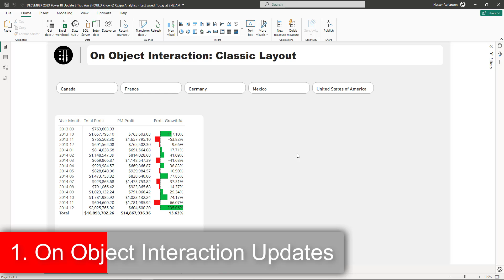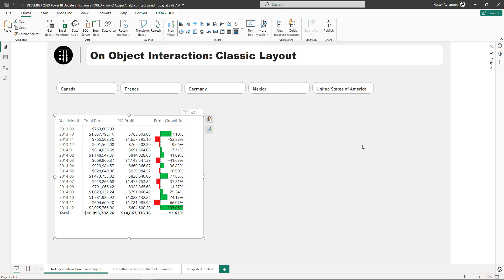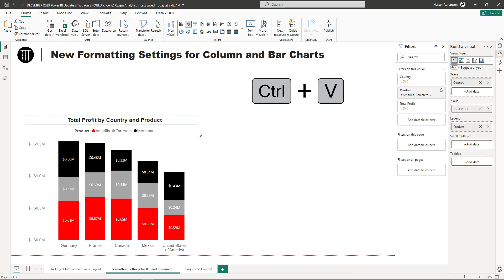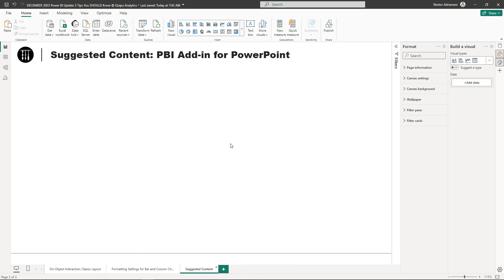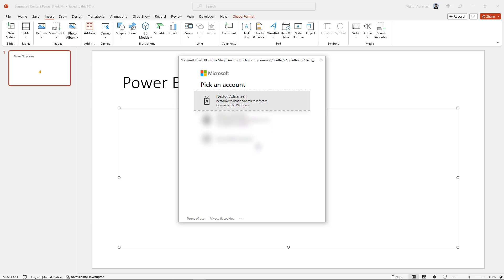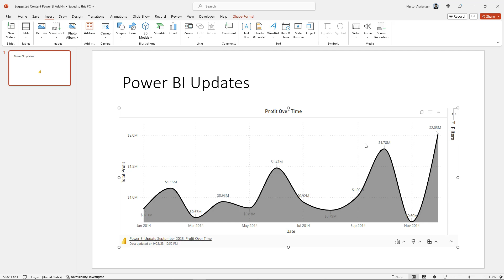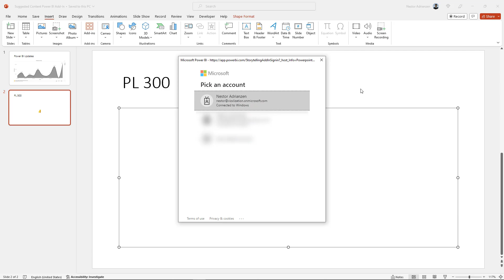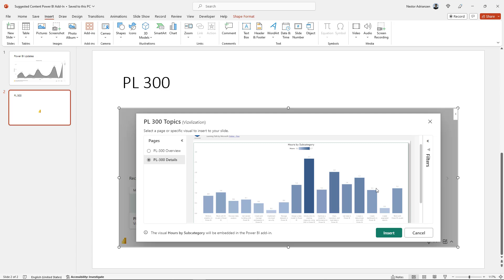December 2023 Power BI Update | 3 Tips that You SHOULD Know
December 2023 Power BI Update | 3 Power BI Tips

The December 2023 Power BI has been released and I have 3 tips for you:
0:00 Intro
0:37 Classic Layout
2:53 New Formatting Settings for Bar and Column Charts
4:55 Suggested Content: Power BI Add-in for PowerPoint

📩NEWSLETTER
✅ Be one of the first to receive my high-quality tutorials in your inbox each week

***The Definitive Guide to DAX: Business Intelligence for Microsoft Power BI, SQL Server Analysis Services, and Excel Second Edition: 🔗
***DAX Patterns (Second Edition): 🔗
***Analyzing Data with Power BI and Power Pivot for Excel: 🔗
***Beginning DAX with Power BI: 🔗
***Storytelling with Data: Let's Practice!
***Information Dashboard Design:🔗